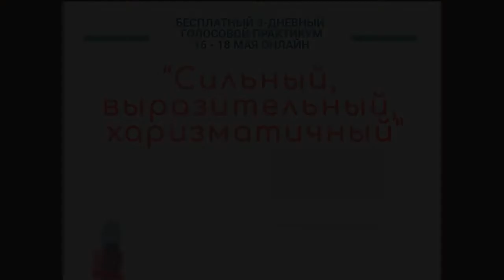"Сильный, выразительный, харизматичный голос" - о практикуме онлайн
Чтобы иметь сильный голос, добавить ему уверенности и харизматичности — станьте участником голосового практикума. Задача которого показать, как используя простые упражнения и техники можно получить ощутимый и слышимый результат изменений в звучании голоса очень быстро. 16-18 мая на занятиях онлайн

Вы поймете что можно изменять, чтобы раскрыть потенциал своего голоса.
🔴  Освоите на практике несколько простых упражнений и приемов для настройки мелодичности звучания и снижения нагрузки на голосовые связки;
🔴   Узнаете благодаря каким факторам звучание голоса воспринимается, как более уверенное и внушает больше доверия.
🔴  На практике апробируете несколько различных способов и техник для выработки силы и уверенности в голосе;
🔴  Сделаете несколько аудиозаписей для сравнения в звучании своего голоса;
🔴  Узнаете, как использовать игру со значимостью для снижения избыточного волнения и зажимов в голосе;
🔴  Узнаете и на практике испытаете несколько способов для преодоления страха во время выступлений и коммуникаций.